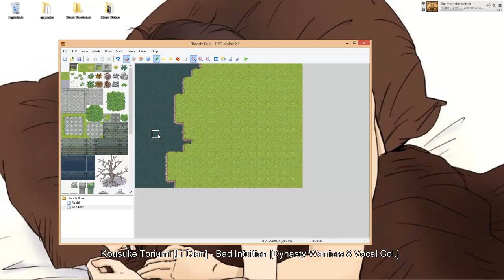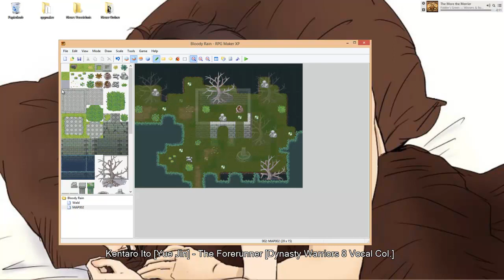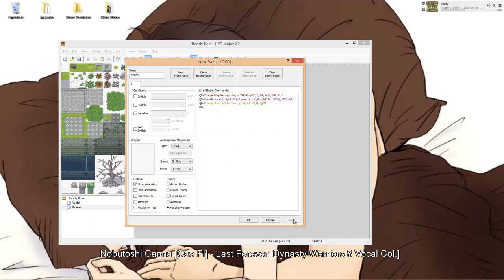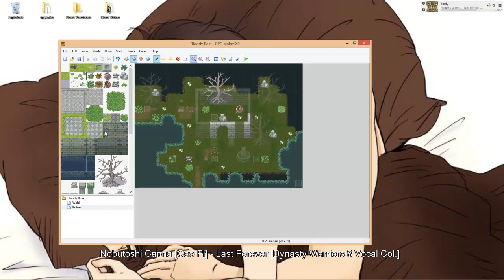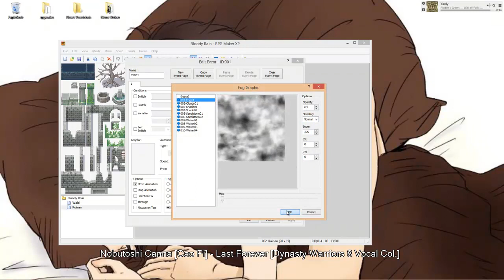[RPG Maker XP] Ruine mappen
Lady Pi-Chan mappt eine Ruine im RPG Maker XP